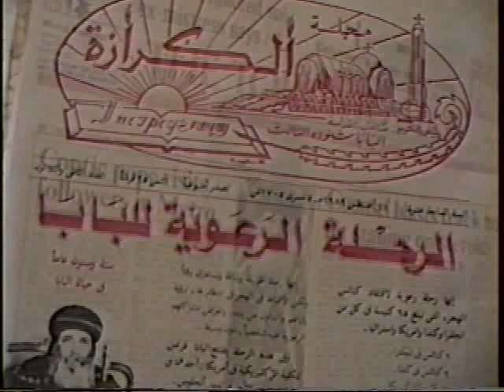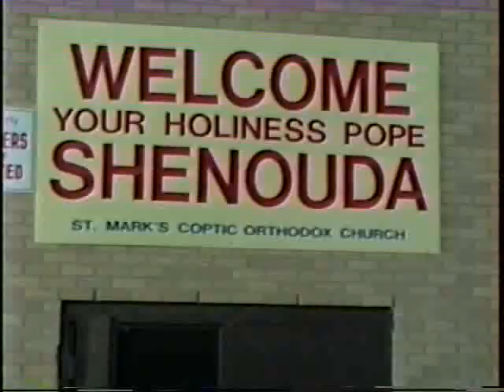1989-08-26 Welcome HH Pope Shenouda At Toronto Airport